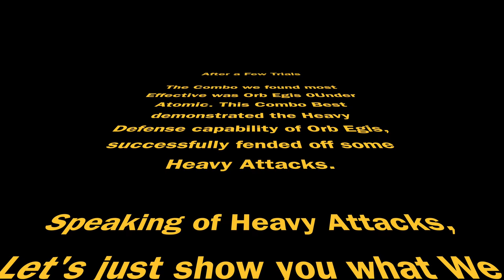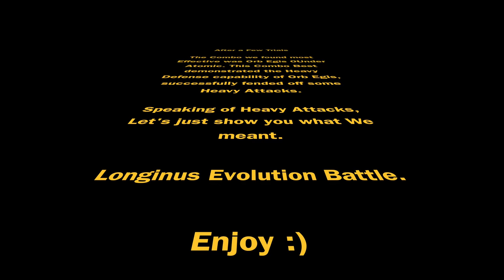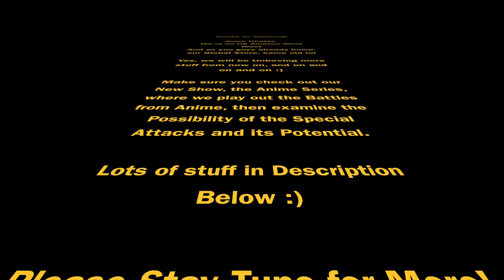Unboxing! Beyblade Burst BG10 Random Layer Collection Vol10 Orb Egis VS Longinus Takara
Oh Hey there :) Here's another Unboxing for the BG10 Random Layer collection set Volume 10 by Takara Tomy!

Featuring Orb Egis! vs our Second Evolution Battle!

Make sure you check out the battles!

AMAZON USA
eBay Global

Come over for more Beyblade Fun!!
🌠 Great quality BEYBLADE & ACCESSORIES
👍 100% Authentic from Takara Tomy
📲 DM us to buy/inqu

Music: Kings-Fatal Fight / Epic Adventure Journey by Yazid / Epic Trailer Music Instrumental by e-soundtrax